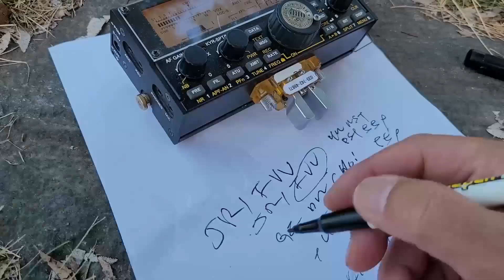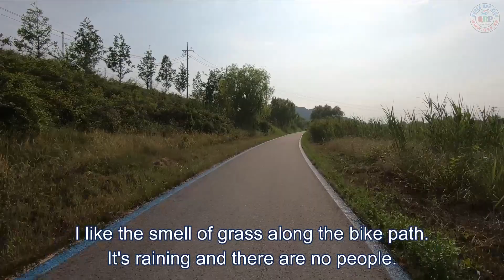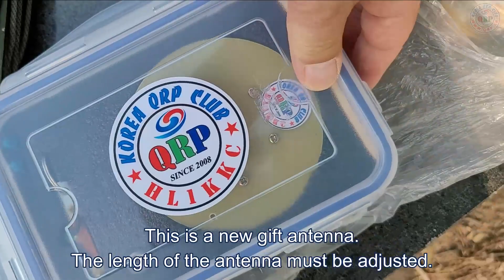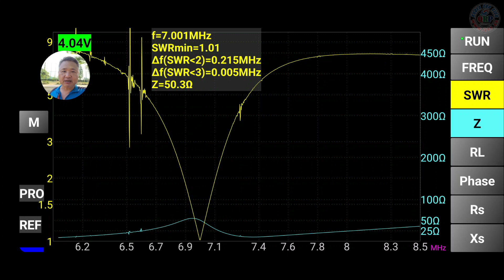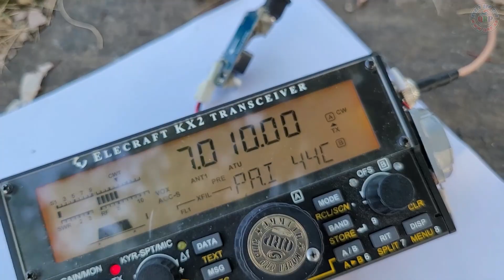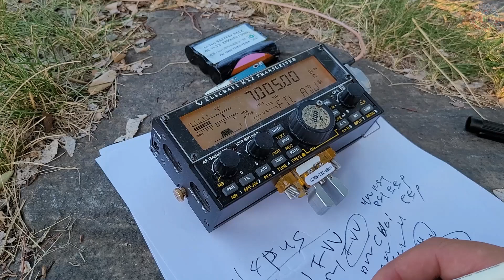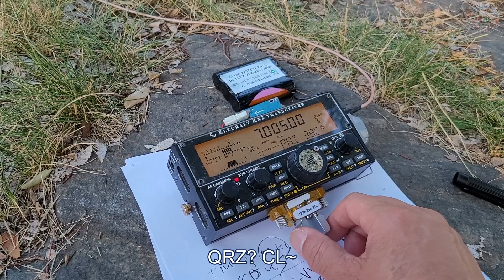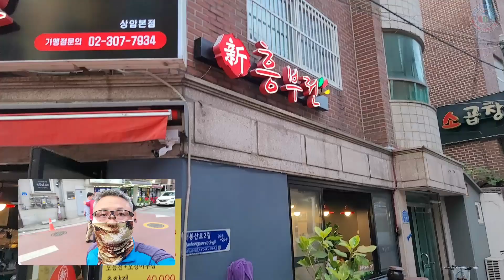Antenna gift complete!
It was made for QRP fans.
안테나 선물 완성!
QRP 동호인들을 위하여 만들었다.